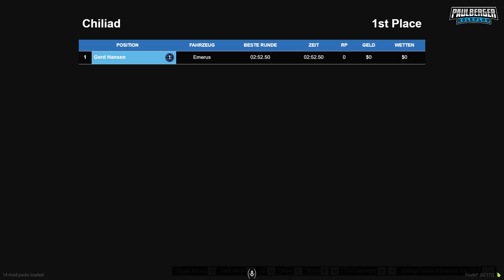Die Spielwiese l PaulbergerRP GTA V